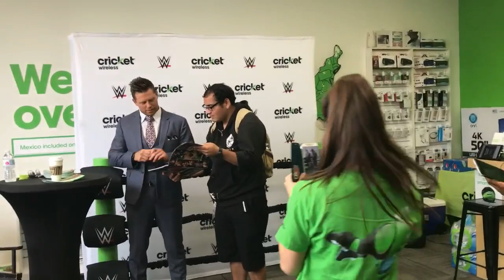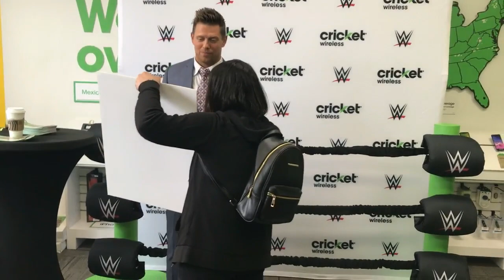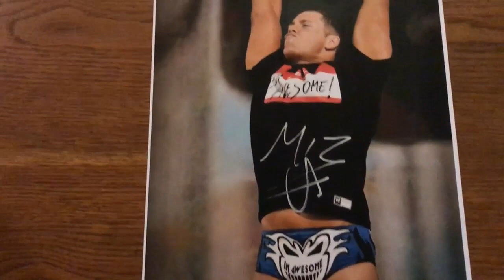The Miz Meet & Greet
Hey everybody, welcome back for another video, for this one, I go hang out with some friends and go check out The Miz WWE Cricket Wireless signing in Lynwood, CA. Check it out, enjoy!